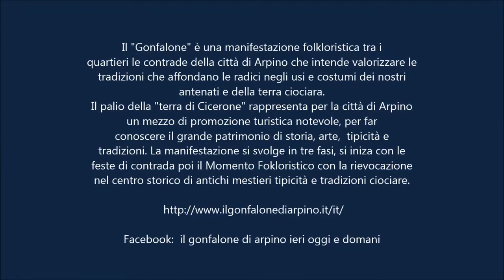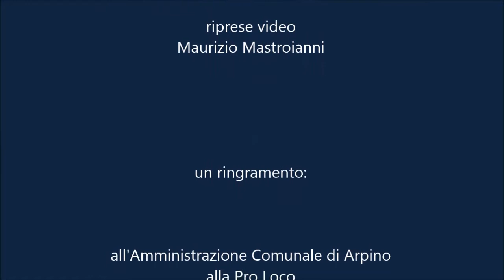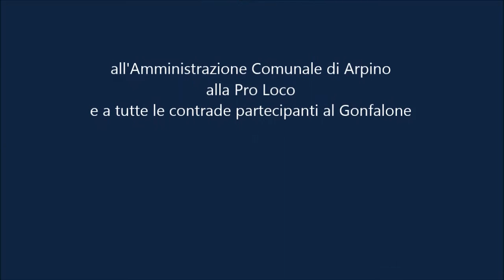XLVI ED. DEL GONFALONE 2016 - (2\3) Angoli caratteristici e a. mestieri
CIVITA FALCONARA - COLLECARINO - VUOTTI - PONTE
ANGOLI CARATTERISTICI E ANTICHI MESTIERI
(seconda parte)
Video di Maurizio Mastroianni

IL GONFALONE DI ARPINO
Palio delle Contrade e dei Rioni cittadini dove folklore, gastronomia e competizione si fondono in un unico profumo, quello della Ciociaria storica.